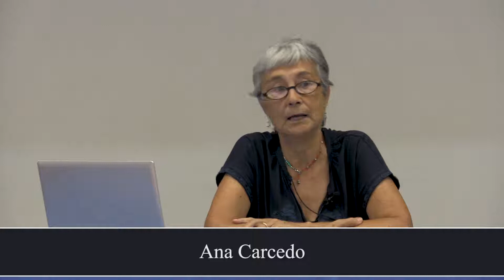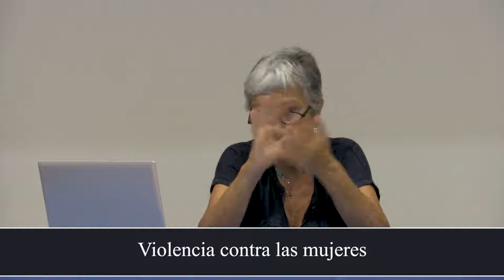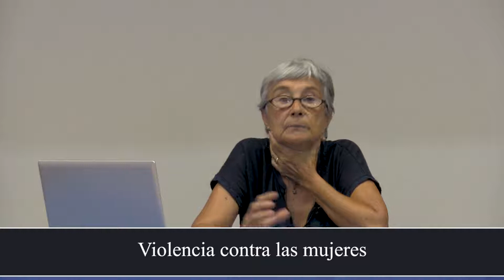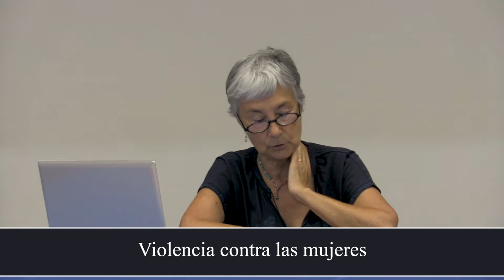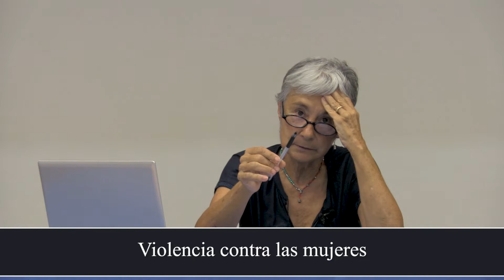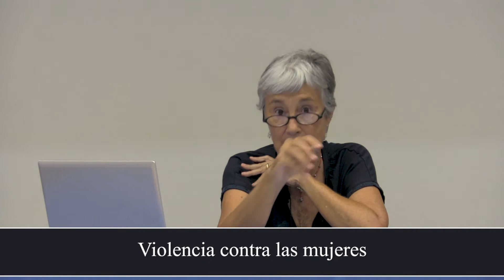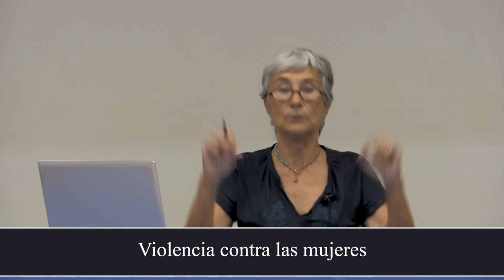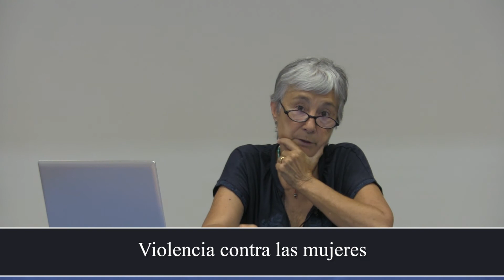Violencia en contra de las mujeres - Ana Carcedo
Conferencia correspondiente a la Lección 1 de la Unidad III del curso "El periodismo como promotor de los derechos humanos de las mujeres y las personas diversas sexualmente" (IIDH, 2018), impartida por Ana Carcedo.